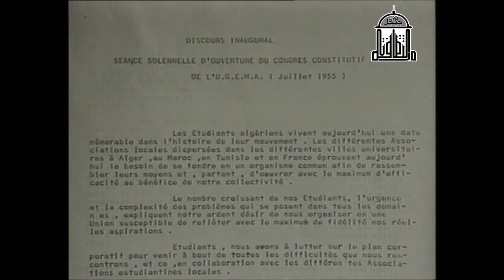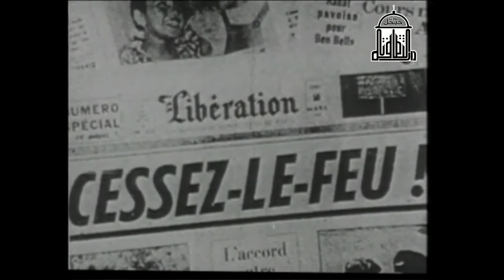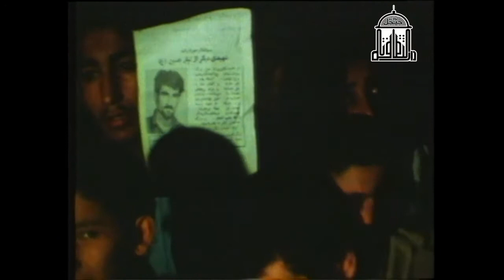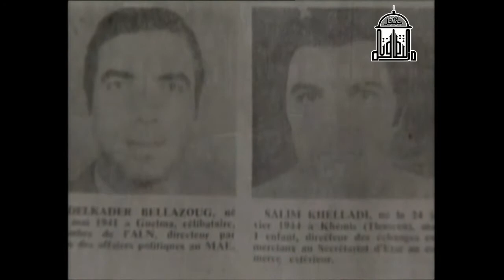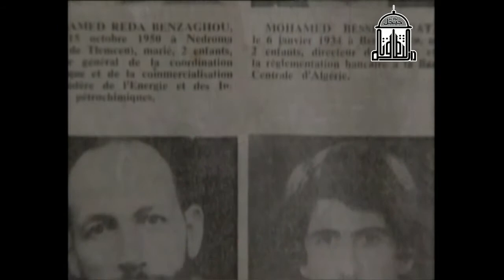على آثار الصديق بن يحي